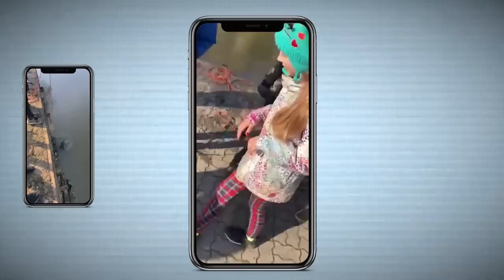Eesti Suurim Magnet Fishing (Part5) |NoJoke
PARIMAD MAGNETID siit 👉🏻 sooduskood NOJOKE12